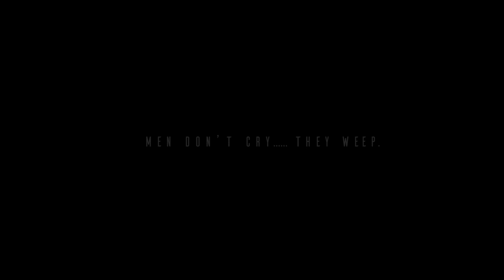Men Don't Cry - Kichwatah (HBK) (Official Video)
Written and Performed by Kichwatah
Recorded and Produced by Karanja Kiarie at Zeroyablack Entertainment
Mixed and Mastered by Karanja Kiarie at Crystalyn Media
Video by Churchill Oele